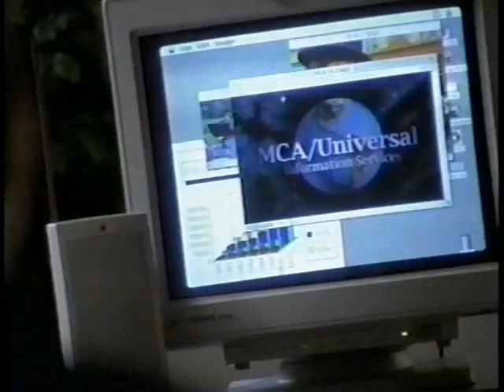DeVry Chicago Commercial Universal Studios featuring Back To The Future Chicago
From my WGN Bozo archives. DeVry Commercial featuring Universal Studios